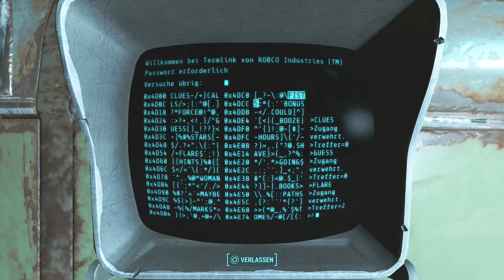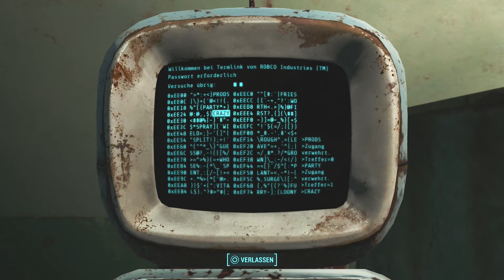Fallout 4 Let´s Survive: Season 2 #19 Gunner in der Zwickmühle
Der Überlebenskampf geht weiter!
PS4 Pro
PS4 Slim
Fallout 4
Fallout 4 Season Pass
Mein Mikrofon
Meine Capture Card

Fallout 4 ist ein Computer-Rollenspiel des US-amerikanischen Spielentwicklers Bethesda Game Studios in der postapokalyptischen Spielwelt der gleichnamigen Fallout-Spielereihe. Es ist nach Fallout 3 und Fallout: New Vegas das fünfte Spiel der Hauptserie. Schauplatz ist das durch einen Atomkrieg lebensfeindlich gewordene Stadtgebiet und Umland von Boston, das der Spielcharakter nach seinem Aufwachen in einem Atomschutzbunker auf der Suche nach seinem Sohn erstmals erkundet. Fallout 4 wurde am 10. November 2015 weltweit für Microsoft Windows, PlayStation 4 und Xbox One veröffentlicht, außer in Japan, wo es am 17. Dezember 2015 veröffentlicht wurde. Das Spiel wurde zum Veröffentlichungstag knapp zwölf Millionen Mal ausgeliefert.